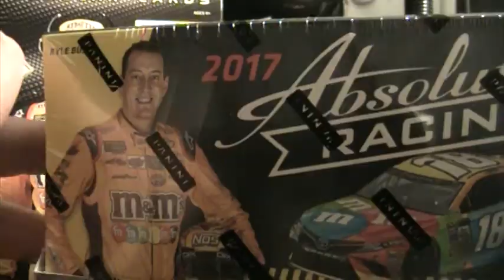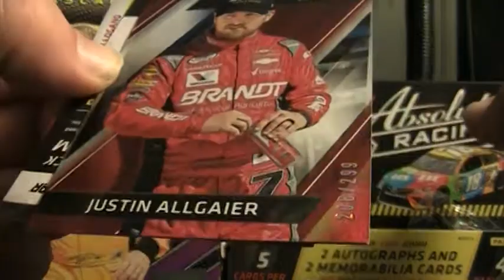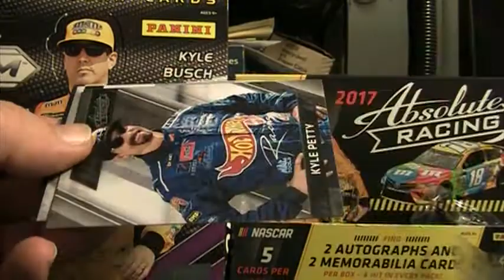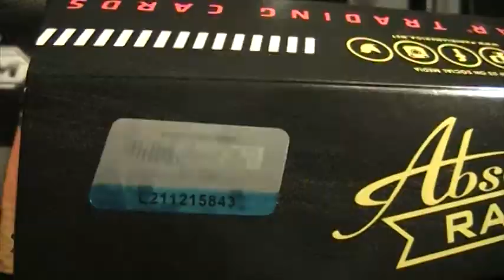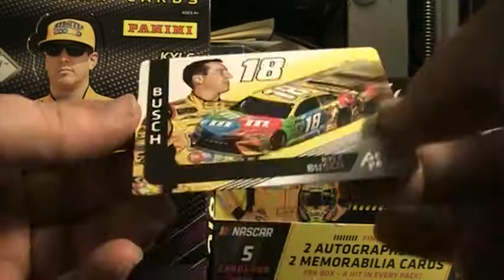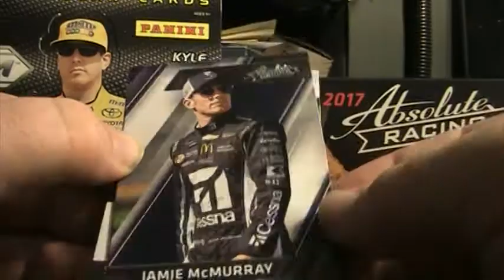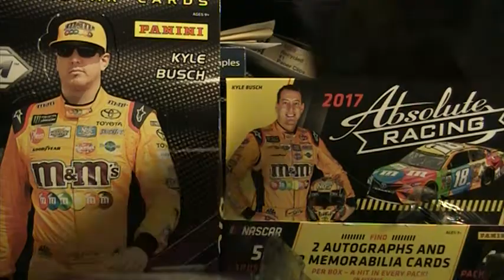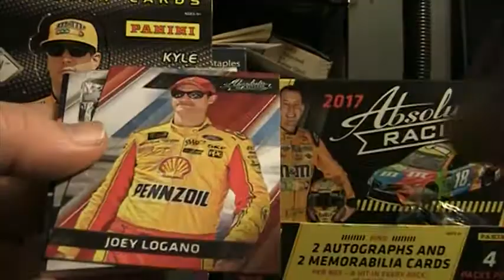2017 Absolute Racing Case Break Boxes 5-9 - PPSC Case Breaks 11-24-2018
Facebook - @PlayoffPushSC  Twitter - @PushPlayoff